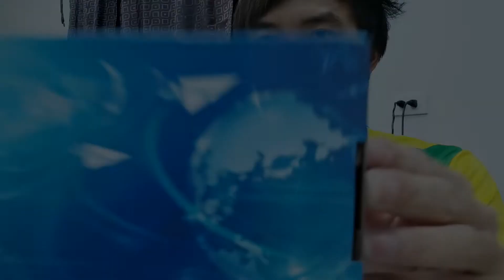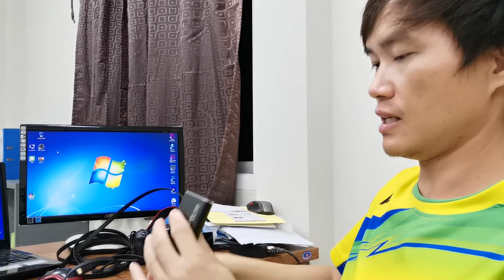USB 3.0 HDMI Audio Video Capture Card Device - Xreview EP5